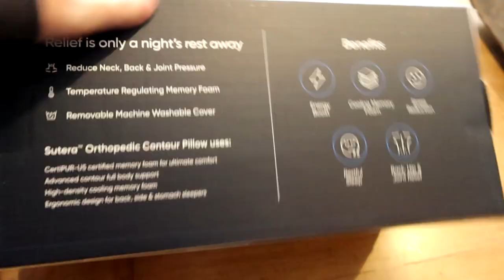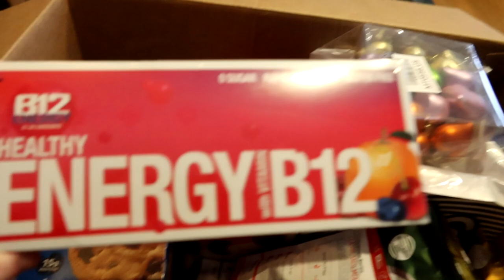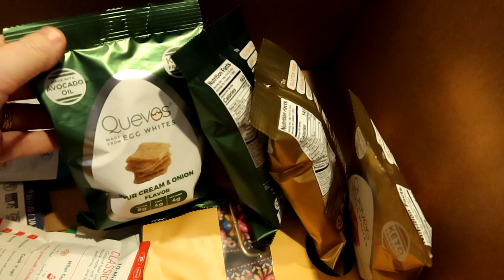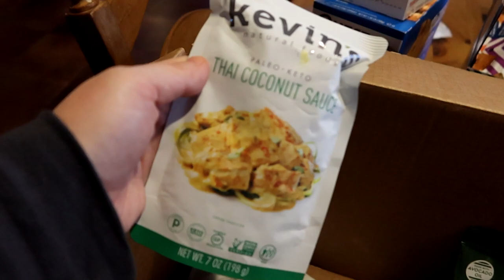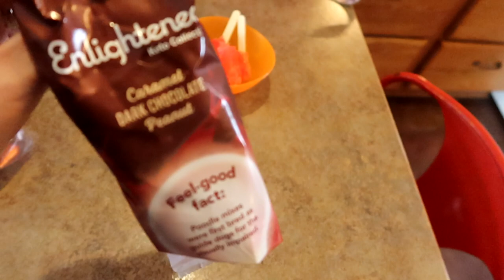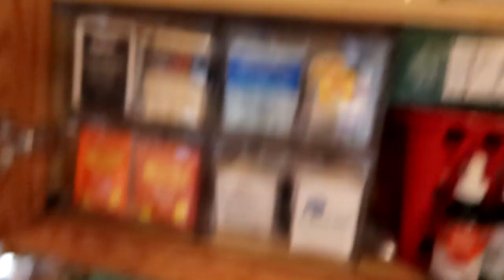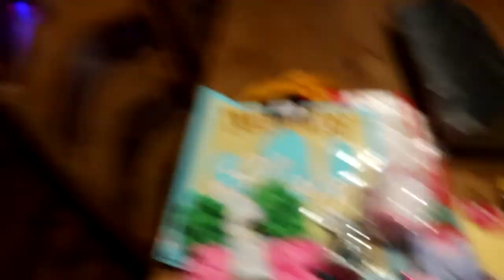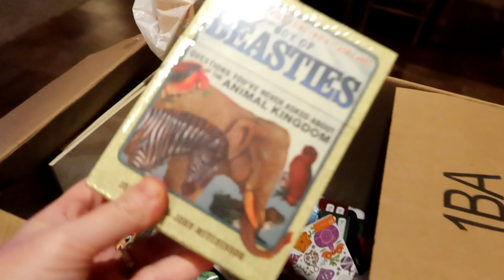Sutera Pillow Review | Day In The Life Of A Stay At Home Mom Vlog | Keto Mom | Farmers Wife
Sutera Pillow Review,  Day in the Life of a Stay at Home Mom vlog! Keto Mom and Farmers wife, sharing recipes and life on the farm!

One of my favorite parts, this pillow works for back, side or stomach sleepers.  Everyone! It supports cervical alignment, it has cooling memory foam, and a removable cover for easy washing (love this). Click the link below and the discount will automatically apply to your order OR use code (FARMER20)!⁣⁣ Happy sleeping!

Flannel Sheets:

Kevins Sauces: